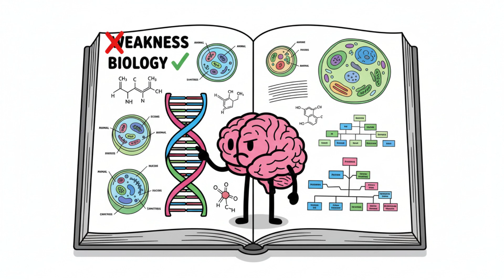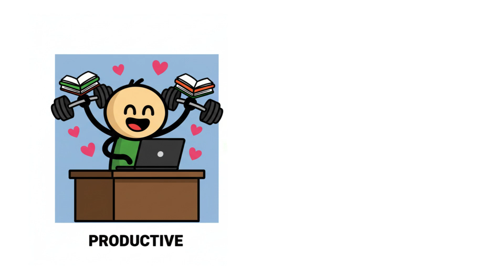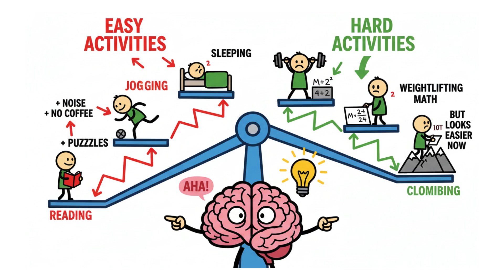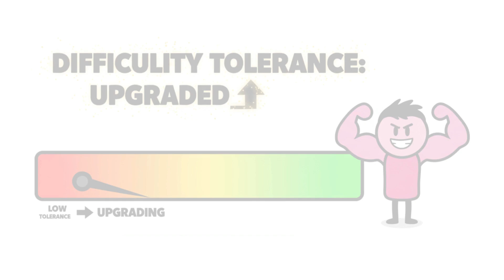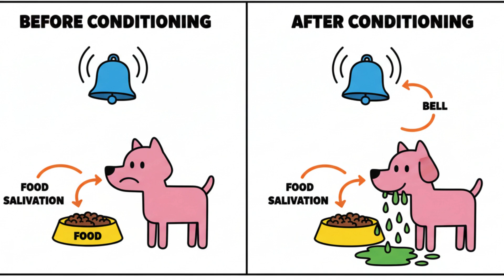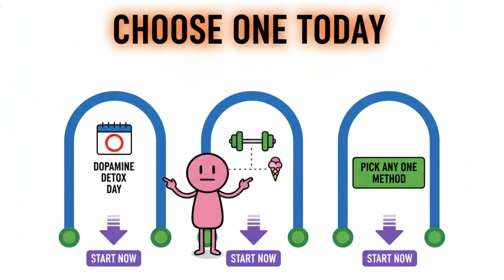How to Force Your Brain to Crave Doing Hard Things (dopamine detox)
How to Force Your Brain to Crave Doing Hard Things (Neuroscience Explained)

Ever wonder why scrolling TikTok feels amazing but studying or working out feels like torture?
Your brain is literally addicted to easy dopamine — and it’s sabotaging your life.

In this video, I reveal the 3 proven, neuroscience-backed methods that top performers (and people like Andrew Huberman) use to rewire their brains so hard work becomes as addictive as social media.

You’ll learn:
1️⃣ Dopamine Detox – Reset your reward system in 24–48 hours
2️⃣ Make Easy Things Harder – The counterintuitive trick that changes everything
3️⃣ Temptation Bundling – Pair hard tasks with pleasure (Pavlov’s hack for humans)
+ Bonus: The identity shift that makes discipline automatic

No motivation or willpower needed. Just brain chemistry.

Timestamps:
00:00 Why hard things feel impossible right now
01:15 Your brain is addicted to cheap dopamine
01:17 Method 1:Reset Your Reward System
02:22 Method 2: Make Easy Things Harder
03:22 Method 3: Pair Hard with Pleasure
4:28 The identity shift that rewires you permanently
4:52 Your 30-day challenge – start today

Do this for 30 days and hard work will start feeling like a reward instead of punishment.

Drop a comment: Which method are you starting with today?